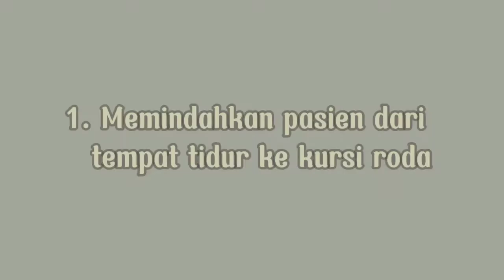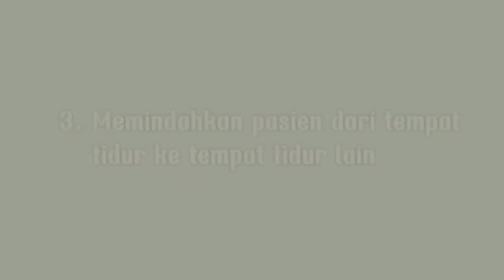Mobilisasi dan Transportasi - Tiara Salisa Fatiha